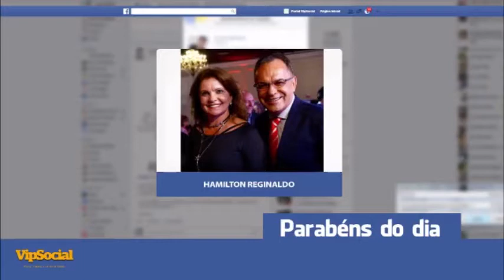Confira quem está fazendo aniversário nesta quarta-feira 25 de outubro